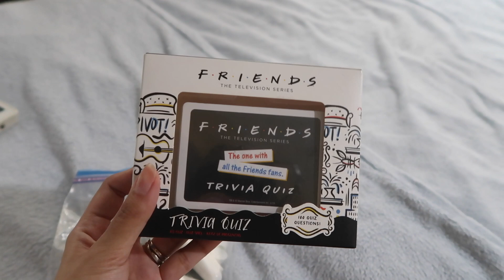[Vlog #25] Chill Vlog: IPL at Home, Plans & Goals for 2021 💫 • Joselle Alandy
PAGES/PRODUCTS MENTIONED:

》Mirror With Jewellery Tray - @bloomroom.ph on IG
》Reed Diffuser Shangrila Hotel Scent (super bango!!!)